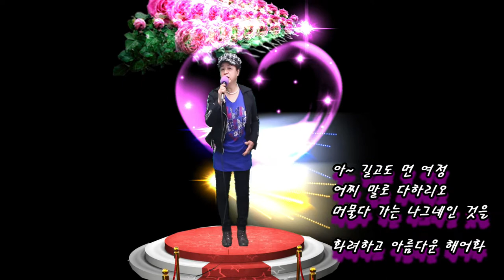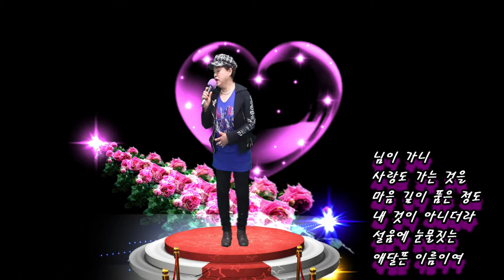해어화 - cover 박정희 (원곡 초아강,작사 강정숙,작곡 한동한)